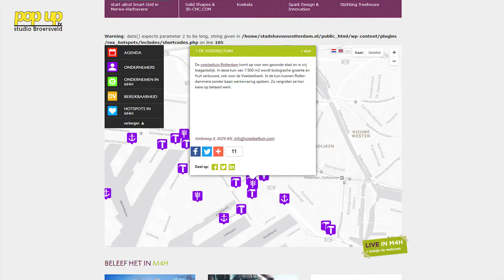PopUpTv Videopitch: Studenten maken M4H bekender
Studenten van de Hogeschool Rotterdam zijn met een nieuw project bezig om het gebied bij de M4H (Merwe-Vierhavens) bekender te maken. In het weekend van 21 en 22 april, worden er 4 verschillende evenementen georganiseerd op het Merwe-Vierhaventerrein (vlakbij Marconiplein Rotterdam en op de grens met Schiedam Oost). Tim van der Toorn verteld wat er allemaal te doen is.